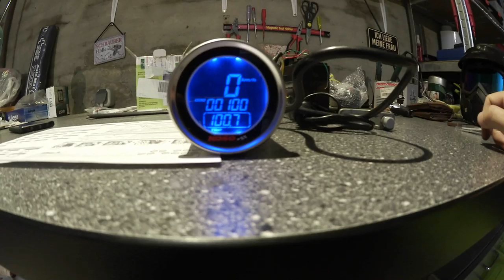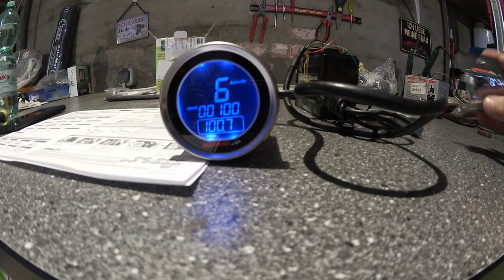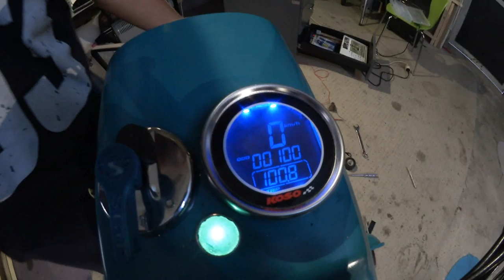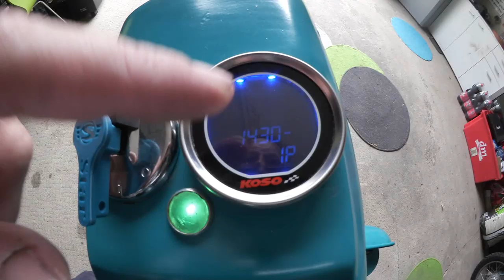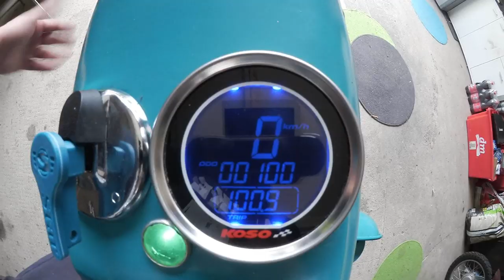KOSO Tachometer | Einbau & Test | Simson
Hier zeige ich euch alles was ihr wissen müsst um einen Koso DL-01S Tachometer einzubauen.

Teile S51

🔥Geflechtschlauch verschiedene Farben
🔥VDO M7 Tacho

Teile Star

🔥LED Lampe
🔥Walton Hupe
🔥Taster für Hupe
🔥Lenker Vorbau
🔥Reduzierhülse für Lenkervorbau
🔥LED Rücklicht
🔥 Koso Tacho